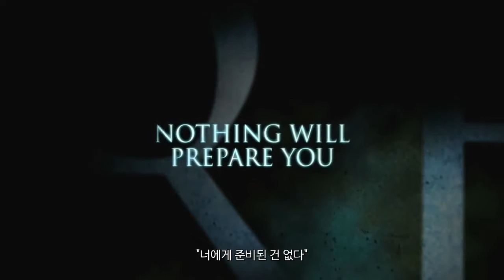로그리버 (Rogue River) - 한글 예고편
※ 네이버 호러영화 전문 블로그 호러매니아